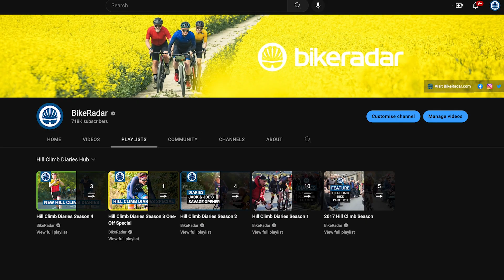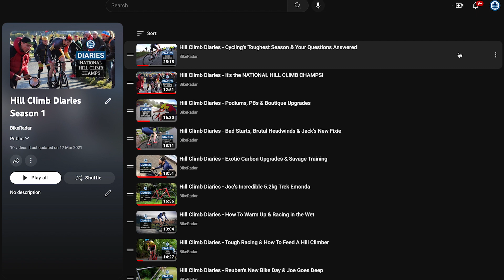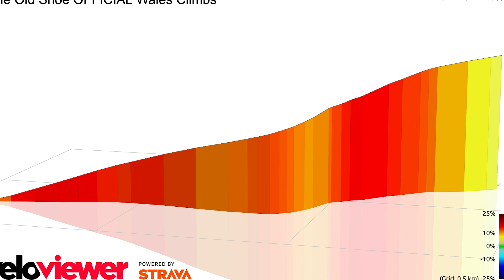4kg Road Bike! 🤯 Hill Climb Diaries is Back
In this special one-off episode of BikeRadar’s Hill Climb Diaries, we bring you the best tech and racing action from the 2022 Hill Climb National Championships!

The UK hill climb season is a uniquely British quirk of cycling culture that sees riders, racing in a time trial format, grind up climbs steep enough to make your stomach curdle, on courses between two and 20 minutes long.

With little to no flat sections, there is scant advantage to be found in chasing aero gains. While aero road bikes may dominate in today’s pro peloton, here weight weenie culture is encouraged in its purest form, with bikes, bodies and clothing stripped down to the absolute bare minimum. Chopped-off drop bars, unforgiving carbon saddles, paper-thin tubular tyres and no cake for months on end define this curious section of cycling society.

From interviews with former national champion Tom Bell to in-depth tech checks on the tastiest lightweight, exotic and downright wild bikes raced at the event, this is not the one to miss.

Chapters:

00:00 Intro
01:43 Pre-race interview with Tom Bell
02:58 Course preview
06:04 Race preview with Jack Evans
07:27 Racing!
10:03 Jack Evans’ custom Canyon Ultimate CF SLX and post-race debrief
11:23 Charlie Openshaw’s Canyon Ultimate CF SLX
12:47 Natalie Stevenson’s Specialized Aethos
14:25 Dan Leatherbarrow’s Dolan Seta
17:07 Joanna Blackburn’s Cannondale SuperSix Evo Hi-Mod
18:59 Outro

Even more 2022 Hill Climb Championships tech!

Make sure you check out BikeRadar’s Hill Climb Diaries!